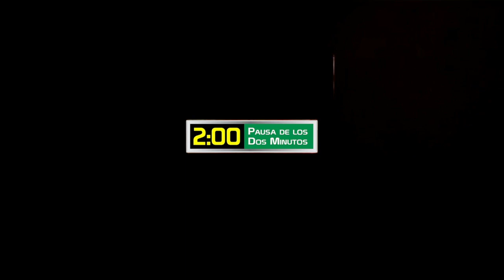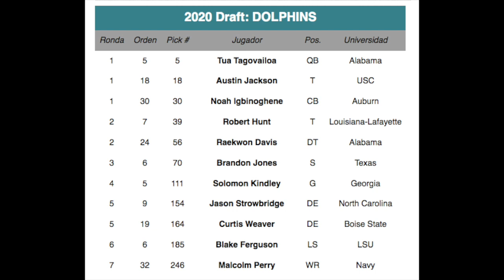NFL 2020: MIAMI DOLPHINS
PAUSA DE LOS DOS MINUTOS presenta:
El análisis previo de la temporada 2020 de Miami Dolphins con Gildardo Figueroa, Aldo Muriá, Jorge Ramírez, Daniel Velasco y Rubén Mosqueira.